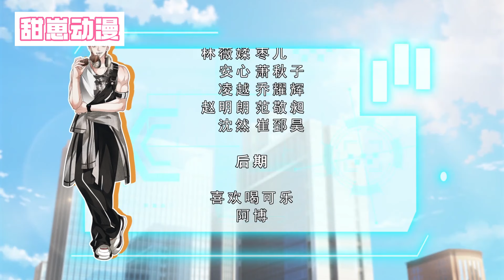《平行时空，为爱成营》第 15 集 对质